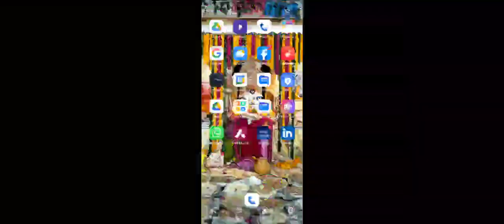Aaj big head ma suru ma ac80 ka head the real Yash thakur gaming